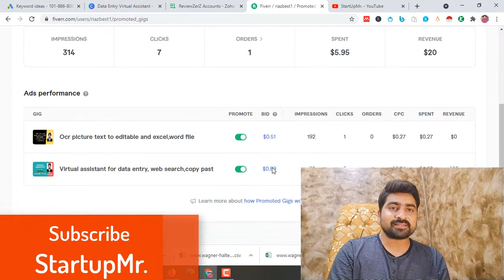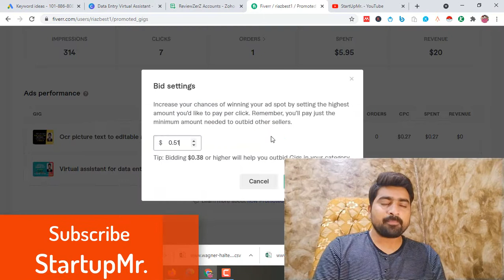Promote Your Fiverr Gig and Get Fast Orders Make Money Online Urdu/Hindi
Hello Startupmr. Friends,
In this video, I am going to share that how you can promote your fiverr gig to get fast orders on fiver.
Please do comments and share also like StartUpMr. Videos.
MY PERSONAL SUCCESS VIDEOS
Must Visit Startupmr. and see at least one video to make your career.